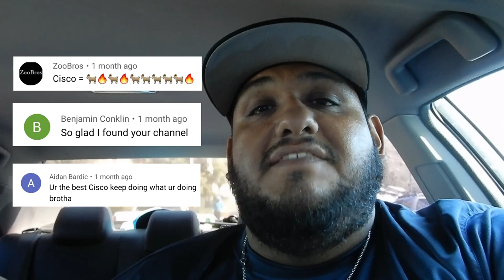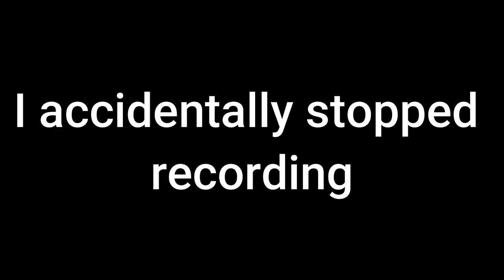My Gordo Life: Most Valuable Papos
What’s up everyone. Welcome back to the channel. Check out my video as I support Orange Crest Pony Baseball. Definitely a good time watching my nephew play baseball.